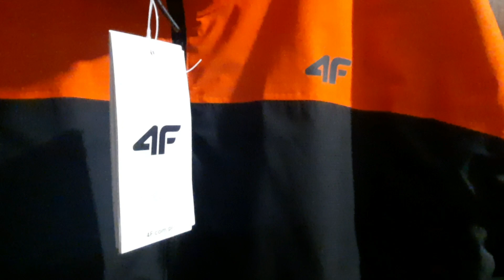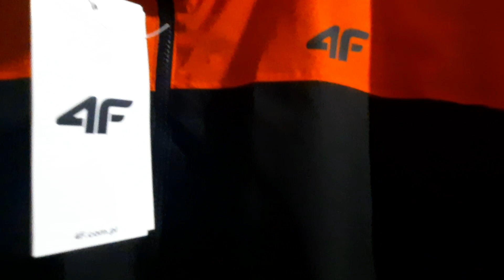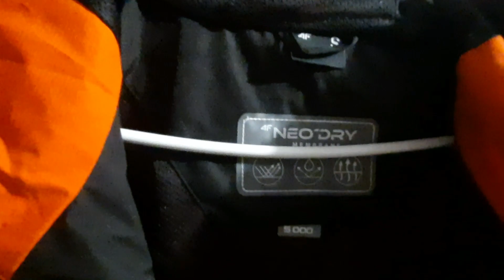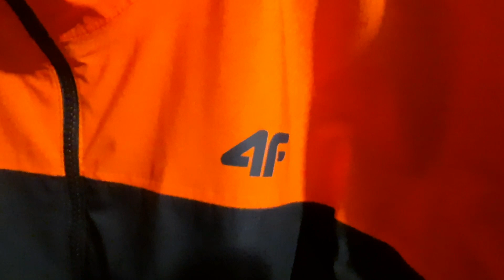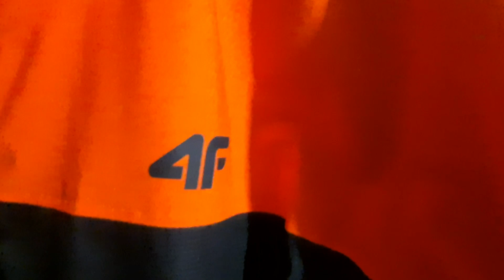Lotto winner gets Crazy